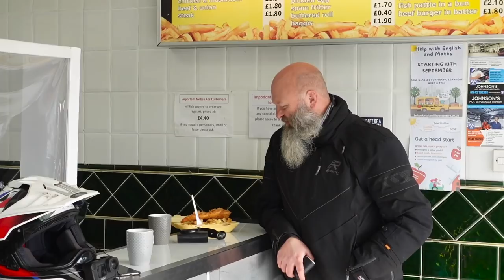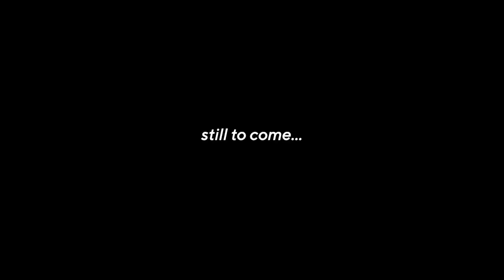The BIG Hunts | Best Fish And Chips part 1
'The Big Hunts' returns with this first in a two part series as Lamb Chop Rides and I go in search of the Best Fish and Chips. We head up to the north east'ish area to sample 5 spots voted for by you,  before crowning the winner of the Best Fish and Chips title!

Massive thanks to Wheels Motorcycles in Peterborough for lending us the 2021 MV Agusta Brutale 800 RR and the 2021 MV Agusta Brutale 1000 RS.

▬ Timestamps  ▬▬▬▬▬▬▬▬▬▬

0:00 - intro
1:10 - What is going on?
7:41 - Verrels and scoring
11:16 - Back on the road
14:54 - Some 'Nationals' fun
15:56 - Motorway Boredom
17:30 - Fridays and scoring
22:43 - Fishy facts
25:30 - Some bike reviews
27:50 - Coming in part 2